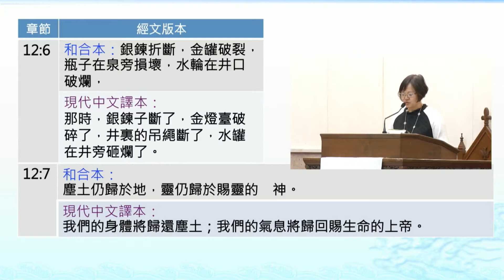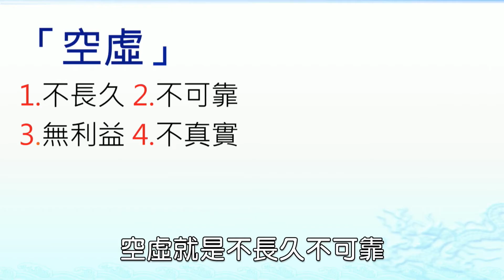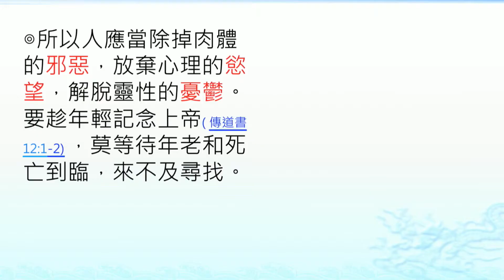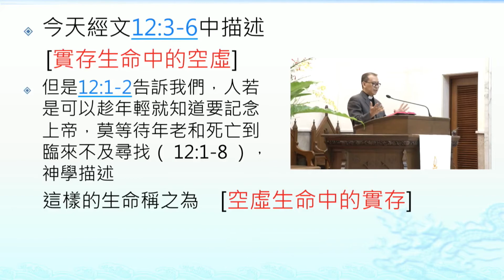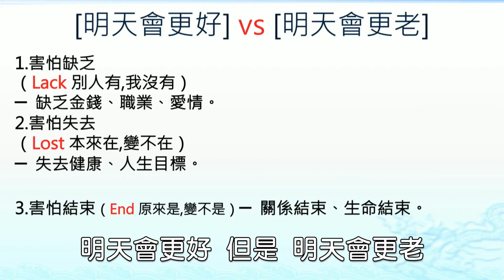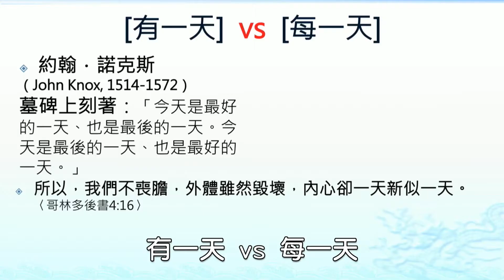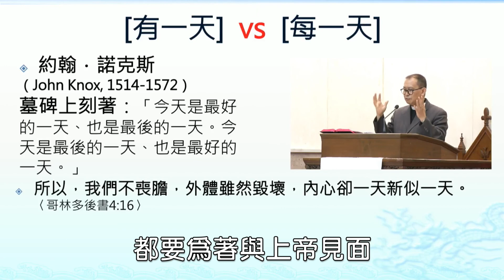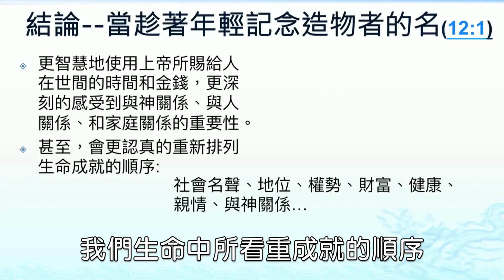20180506 台語信息 空虛中的實存 中文字幕版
20180506 台語禮拜
主禮：戴約信 牧師
司會：蔡佩芳 長老
信息：【空虛中的實存】